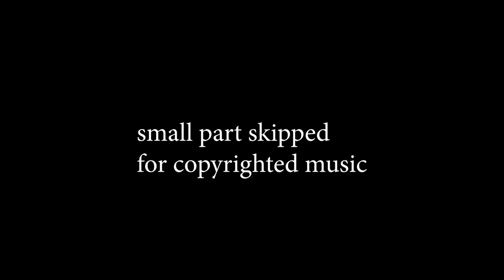Terraria with my friends - DAY 9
THE FLESH WALL MUST COME DOWN.